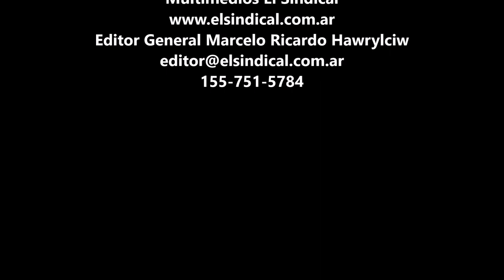Desalojo irregular a la familia de Tiziana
Una insólita medida judicial pone en peligro la calidad de vida de una nena con una grave discapacidad y amenaza con dejar en situación de calle a sus hermanos menores y a sus padres, por una irregular orden de desalojo de un juzgado del Polo Judicial de Avellaneda, el hecho además tiene características especiales ya que hay involucrados punteros y funcionarios municipales.

Con fecha 13 de enero del 2017, el Juzgado de Garantías Nº 9 a cargo del Dr. Luis Carzoglio, del Polo Judicial de Avellaneda, libró un oficio al titular de la Comisaría 3ra de Dock Sud, para hacer cumplir una orden de desalojo en el marco según el Oficio de la I.P.P Nº 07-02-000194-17/00 donde se ordenaba notificar a los ocupantes del predio sito en el Pasaje Figueroa Nº 1680, entre 25 de Mayo y Estévez de Dock Sud "Club de Madres El Tesoro Escondido" e intimar a los ocupantes del predio a desalojar el complejo, bajo apercebimiento de proceder al LANZAMIENTO por la fuerza pública.

Al fallo y orden de desalojo, se opuso el Defensor Oficial Luciano Augusto Noli, titular de la Unidad de Defensa Penal Nº 21 del Polo Judicial de Avellaneda, quien solicitó se deje sin efecto la medida o en su defecto se suspenda la misma y otorgue una prórroga.

El fundamento de la defensa, dejó al descubierto que la medida judicial se había llevado adelante sin que se respetara el debido proceso y los requisitos procesales en este tipo de causas, más aún textualmente el Defensor Oficial advierte que no es encuentra acreditada la verosimilitud de quien reclama la titularidad, como tampoco se encuntra acreditada en autos turbación de la poseción o tenencia alguna, tal como lo requiere el Art 181 del Código Penal.

Prosigue, no se ha demostrado peligro en la demora, ya que en ningún momento hubo signo de violencia o de algún hecho que determine que la restitución del inmueble deba ser de inmediato y que en caso contrario el denunciante perderá su eventual derecho de propiedad, debiendo constatarse las mejoras introducidas al inmueble en cuestión.

Finalmente, no se ha ofrecido caución alguna como contracautela ante los eventuales perjuicios que la medida pudiere causar.

Incluso se identifica a los verdaderos dueños como Elba Sánchez y Horacio Sánchez quienes han autorizado a los ocupantes a permanecer en el domicilio en cuestión, siendo imprescindible tomarles declaración y recibir la documentación que puedan aportar.

Continúa la defensa describiendo al grupo familiar compuesto por tres menores de edad y el caso especial de Tiziana y su discapacidad.

El argumento de la defensa que invoca los Derechos Humanos de los Niños y otros Tratados Internacionales es impecable.

A la fecha, la familia se encuentra angustiada porque saben que del otro lado han actuado de mala fe, no comprenden que la justicia dicte medidas injustas, saben que quien reclama el lugar miente, que no necesita la propiedad como vivienda sino como depósito, vecinos confirmaron que al lugar llegaban camiones con marcadería que en muchas ocasiones se pudrió, que para los corsos se utilizaban dependencias para guardar mercadería que se vendía.

Primero les han prometido muchas cosas, luego los intentaron amenazar y ahora el desalojo, es muy grave, no solo la justicia tiene que intervenir, sino el intendente Jorge Ferraresi jefe político de Facundo David Repetto y su padre, los señalados por la familia como los impulsores del desalojo.

Desde El Sindical, esperamos una respuesta institucional del municipio, tales como a título de que se descargaba mercadería en el lugar y qué se hizo con las denuncias de los vecinos por estos hechos.

También en atención a la salud de Tiziana esperamos que el Defensor Oficial derive su caso a quien correponda porque Tiziana necesita muchas cosas, exhortamos a la Defensora del Pueblo de Avellaneda para que intervenga en defensa de los derechos de Tiziana y su familia.

Intentamos contactar a los involucrados, pero no fue posible por lo cual quien considere tiene algo que aclarar las páginas del diario están disponibles.